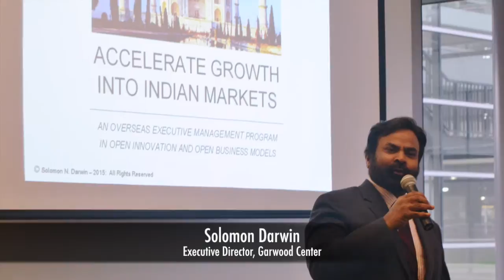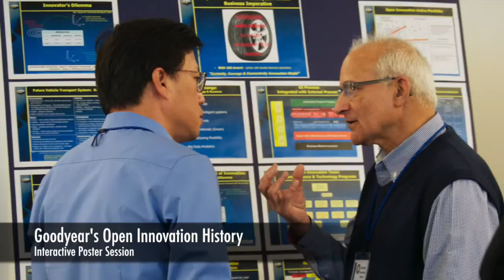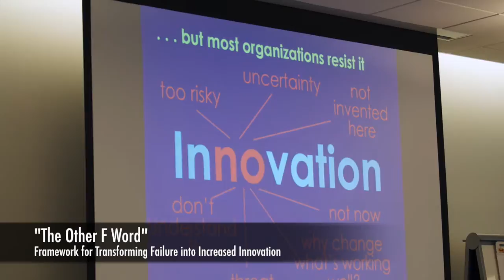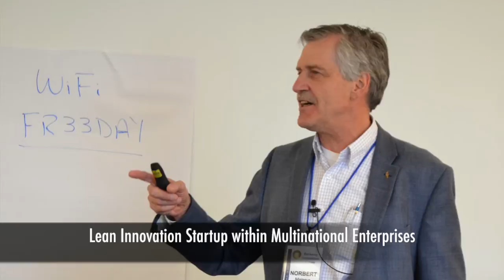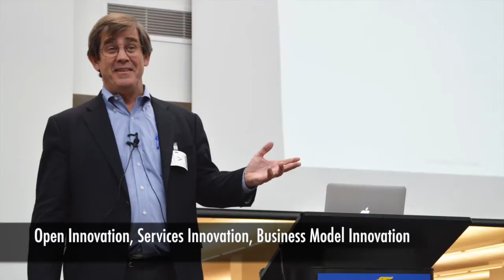Berkeley Innovation Forum - Spring 2015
Thank to your hosts, The Goodyear Innovation Center.

corporateinnovation.berkeley.edu